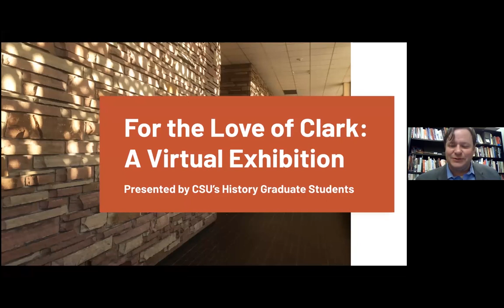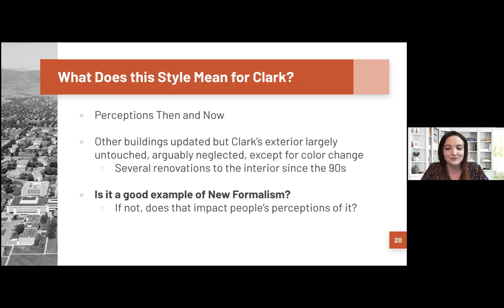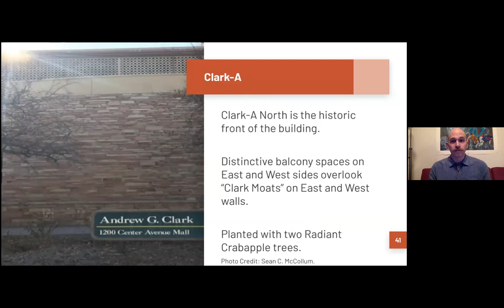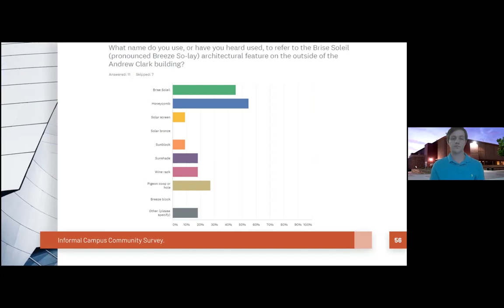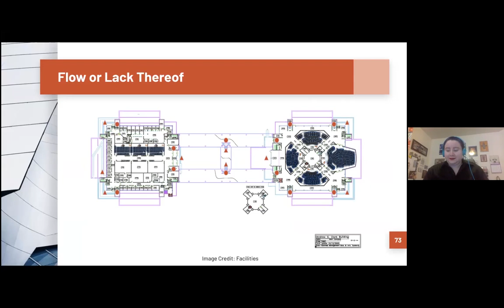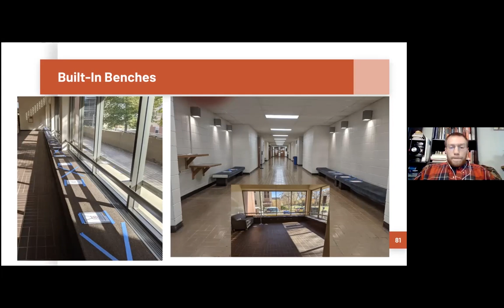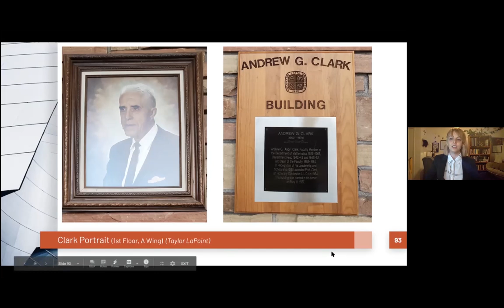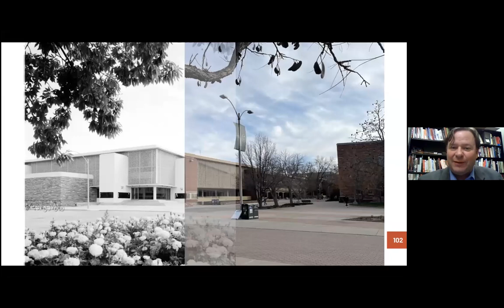For the Love of Clark: A Virtual Exhibition - Colorado State University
The Colorado State University Department of History hosted a virtual exhibition on the Andrew G. Clark Building on Dec. 3, via Zoom.

Graduate students enrolled in HIST 540: Material Culture presented a program entitled “For the Love of Clark: A Virtual Exhibition.” They discussed the merits and faults of the Andrew G. Clark Building from the perspective of its material culture — materials, objects, art and all the other tangible things that make Clark both a building and an experience. Topics included movement and accessibility, architectural style, landscaping and lighting. Students also discussed Clark’s role in the historic memory of Colorado State University, including the reasons for the building’s layout and its unusual architectural style.

Formerly known as the Social Sciences Building, the Clark Building is home to CSU’s College of the Liberal Arts. It was originally completed in 1968 and was recently remodeled in 2010. The College of Liberal Arts is currently seeking to substantially renovate the aging building.